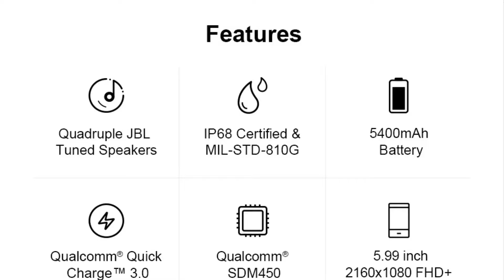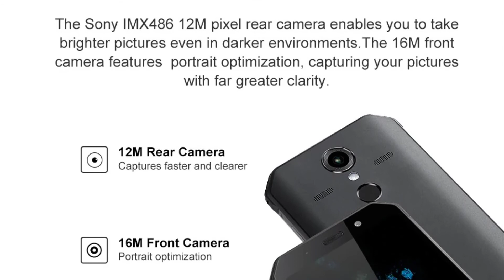Best Budget Smartphone | NFC Global Version AGM A9 Rugged 4G Smartphone Phone | IP68 Waterproof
OFFICIAL AGM A9 JBL Co-Branding 5.99" FHD+ 4G+32G Android 8.1 Rugged Phone 5400mAh IP68 Waterproof Smartphone Quad-Box Speakers.

🟥Check Details

🔷Main Features:
● Quadruple JBL Tuned Speakers, Layered, unclipped and three-dimensional
● IP68 Certified and MIL-STD-810G
● 5400mAh Battery Long standby and Low consumption
● Qualcomm Quick Charge 3.0
● Qualcomm SDM450 Low Consumption with Octa-core CPU
● 5.99 inch 2160 * 1080 FHD+
● 12m Sony Rear Camera 16M Front Camera
● Instant Fingerprint ID
● Dual Mic Noise Reduction Function Away from the noise
● Built-in FM antenna Works without headset
● Glove Mode
● Support NFC

🔶Network Band:
2G GSM B2 / 3/5/8
3G WCDMA B1 / 2/4/5/8
3G TD-SCDMA B34 / B39
4G LTE-TDD B38 / 40/41 / B39 / B34
4G LTE-FDD B1 / 3/5/7/8/19/20/28 (B28 A)